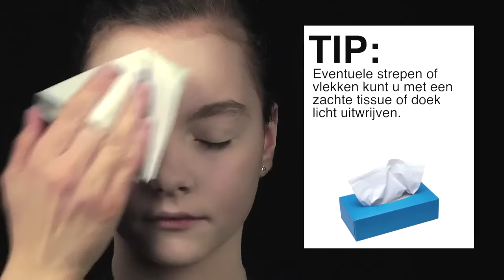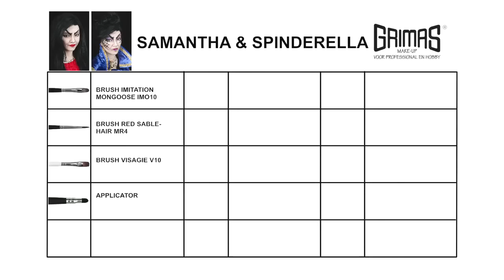Samantha & Spindarella Theatermake-up voorbeeld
Samantha is een karakter uit de afscheidsmusical Herrie op het Eiland van Benny Vreden. In deze video zie je stap voor stap de opbouw van de make-up. Er zijn speciale musicalpakketten beschikbaar waarbij je de make-up met een mooie korting kunt aanschaffen voor jouw school, meer info